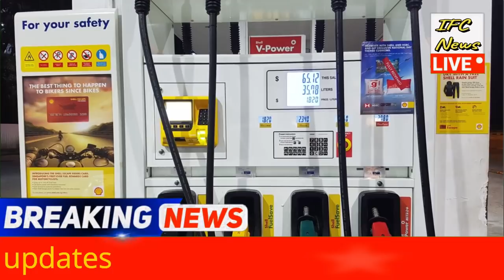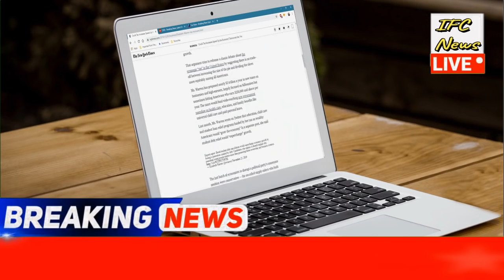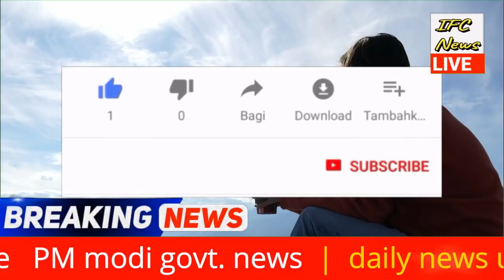Today Breaking News ! आज 21 जून 2020 के मुख्य समाचार बड़ी खबरें PM Modi, SBI, Bihar, India China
DLS News aaj ki taza khabar 21 june ki news aaj ki badi khabre Live

Today Breaking News ! आज 21 जून 2020 के मुख्य समाचार बड़ी खबरें PM Modi, SBI, Jio, asteroid live, Delhi Lockdown, India China

DLS News aaj ki taza khabar 21 june 2020 ki news aaj ki badi khabre

देश-दुनिया की इस वक्त की 100 बड़ी खबरें I Nonstop 100 I June 21, 2020

Today Breaking News ! आज 21 जून 2020 के मुख्य समाचार बड़ी खबरें PM Modi, Bihar, SBI Bank

bihar news live - Today latest Bihar news of Aurangabad,Bhagalpur,Begusarai,Kaimur,Madhepura,Munger,Siwan,Patna,Gaya.

Nonstop News ! आज 31 मई 2020 के मुख्य समाचार, PM Modi news, Today Breaking News, Headlines

LIVE 21 June news today Asteroid 2020 update video.

Top News today -  5 जून 2020 , 6 जून 2020 , 7 जून 2020 , 8 जून 2020 , 15 जून 2020 , 16 जून 2020 , 18 जून 2020 , 19 जून 2020 , 20 जून 2020, 21 जून 2020

आज के मुख्य समाचार, बड़ी खबरें, 21 जून 2020, jio, gas, gold rate, petrol, 28 May 2020,the Noise, DLS News

21 june 2020 Dls news headlines latest news today update pm modi at 9 PM
देश-दुनिया की इस वक्त की 10 बड़ी खबरें । Nonstop 10 । June 21, 2020

DLS News Aaj Ki Taja Khabar 20 june 2020 : आज 20 जून 2020 के मुख्य समाचार बड़ी खबरें, PM Modi, 21 Day LockDown, LPG Price, LPG 15 Day IOCL.

आज की ताजा खबर, 19 जून 2020 की बड़ी खबरें और मुख्य समाचार, hindi news, news on lockdown आज की ताजा खबर, 31 मई, 2020 की बड़ी खबरें और मुख्य समाचार । Aaj ki taza khabar 31 may 2020, latest news in hindi today | हिंदी समाचार

Aaj Ki Taja Khabar Live Update Hindi Samachar Breaking News 21 june new rules by Modi Govt. Today Updates TOP Trending news headlines –

Today Breaking News India Aaj tak Hindi DLS news, abp news, Aaj tak live Hindi news, zee news hindi, Delhi news, MP news, Rajasthan News, Bihar News ! आज 29 मई 2020 के मुख्य समाचार बड़ी खबरें PM Modi news,चुनाव 2020, sbi new rules imps, petrol price in India.

21 जून 2020 से बदल रहे हैं ये नियम - 11 New rules that will change on June 21, 2020

Today Breaking News ! PM Modi, at 9 PM, Bank, बैंक, PNB, LOCKDOWN End

News trends June 2020 - Top Hindi News Today
देश और दुनिया की प्रमुख खबरें, ताजा समाचार देश और दुनिया के मुख्य समाचार , जाने व्यापार, बॉलीवुड, खेल और राजनीति के ख़बरें, अपने मोबाइल और लैपटॉप व कम्प्यूटर पर | MSG news से हिंदी समाचार (Hindi News) अपने मोबाइल पर पाने के लिए डाउनलोड करें Hindi News App और रहें हर खबर से अपडेट। MSG | VMOP News. DLS news aaj ki taza khabar , aaj ki badi khabar

Top Trending news headlines - 21 June 2020
Latest news
UNLOCK 2.0  news
Today News
Breaking News
CBSE news, RBSE, CBSE DATE SHEET 2020
June 21
21 June
PM Narendra Modi
India China Business News CAIT
Top news in India
Lockdown 5.0 NEW RULES UPDATE
J Anbazhagan
Lockdown news
Aladdin
Rajasthan news
Lockdown in India
Shahid Afridi
Disha Patani
Chris Evans
Mallorca vs Barcelona
Deepika Singh
Education
CA Exam
Patanjali Corona Medicine
ICSI CS Exam Date
Father's Day 2020
ABP Live
सुशांत सिंह राजपूत
Earthquake
Earthquake in Ahmedabad
News India

Lockdown Extended For Two Weeks upto 21 June 2020 in India
21 जून 2020 शनिवार
Weather today - सम्पूर्ण भारत का आज 21 जून का मौसम पूर्वानुमान, कहां पहुंचा मानसून, मानसून की ताजा खबर
दिल्ली, गुजरात, महाराष्ट्र,  उत्तर प्रदेश , राजस्थान, बिहार, मध्य प्रदेश और उत्तराखंड
Lockdown 5 new guidelines in hindi, जानिए मोदी सरकार ने क्या दी छूट और कहां होगी सख्ती